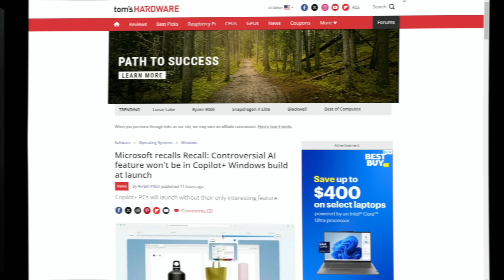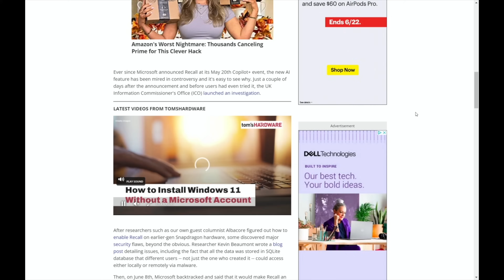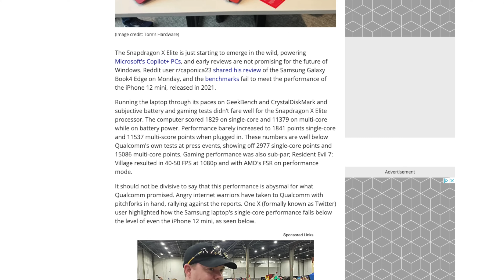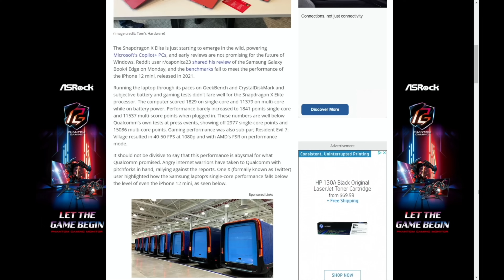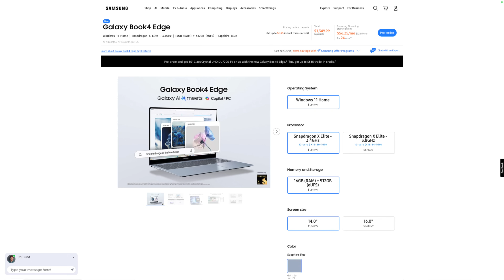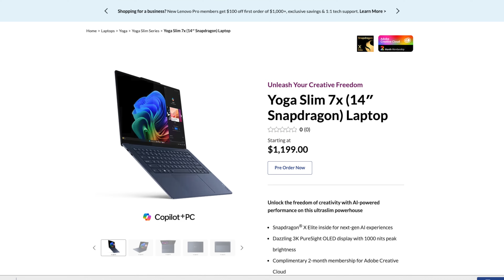BREAKING: Recall AI has been Recalled | Samsung Book4 Edge Disappoints?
Here is a link to the Reddit post from the user caponica23 who was able to test it. He got an early unit in Spain